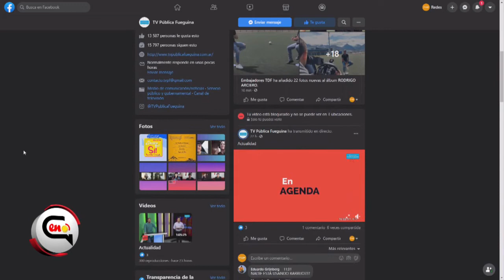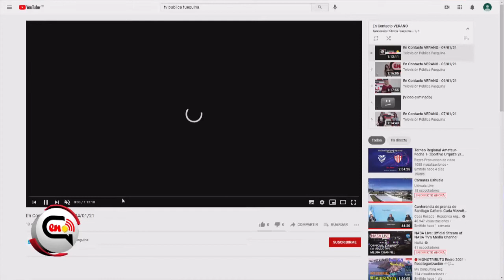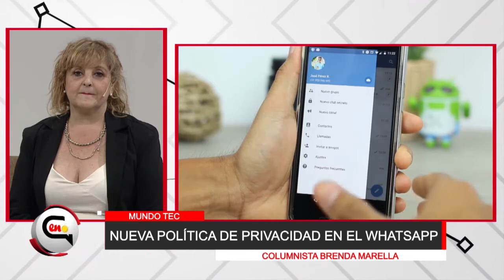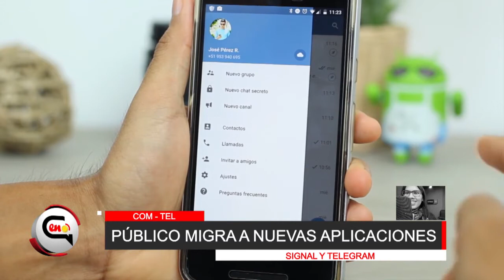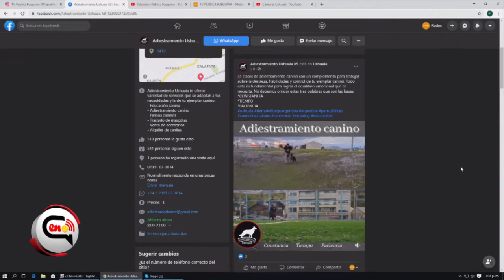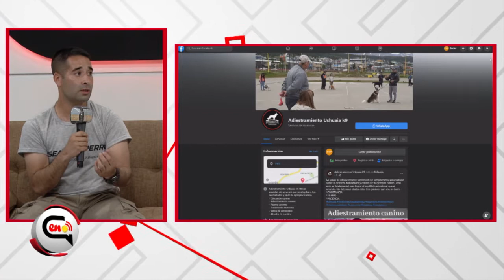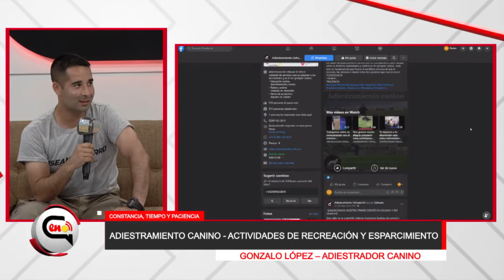En Contacto VERANO - 15/01/21